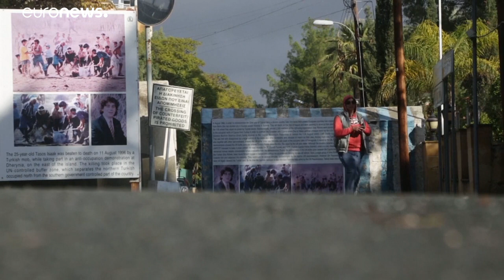Nationalist candidate Ersin Tatar wins Turkish Cypriot leadership vote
Local officials confirm he narrowly defeated the left-wing incumbent Mustafa Akıncı in Sunday's run-off vote